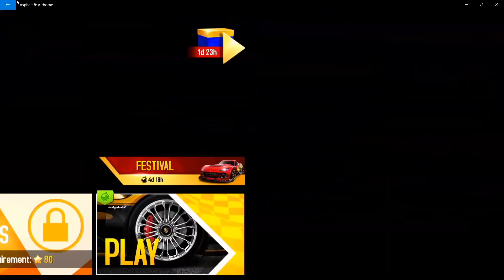Lenovo Ideapad Creator 5 I Asphalt 8: Airborne I Maxed-Performance Gameplay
The gameplay was smooth and the temperature was 59°C. The recorder was lagging and I have fixed it finally as from today!

Lenovo Ideapad Creator 5 Specifications:
Model No. : 15IMH05
Release Date: October 2020
Processor: Intel Core i7-10750H @ 2.60 Ghz
Storage: 1TB HDD + 128GB SSD
RAM: Dual-channel SODIMM DDR4 2x8=16GB
GPU: Nvidia GeForce GTX 1650
Wi-fi 6 AX Support & 144Hz 15.6 Inch 1080p IPS Display
Price: 5249 SAR ($1398.71)